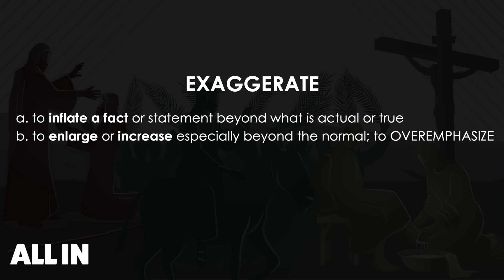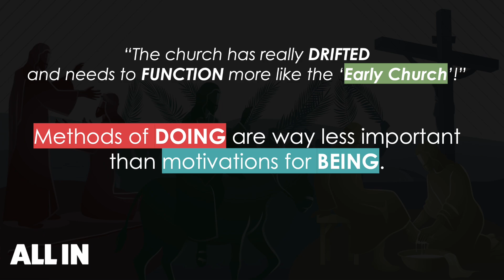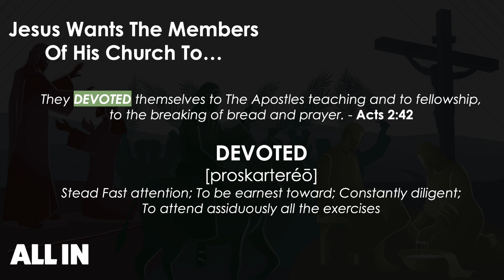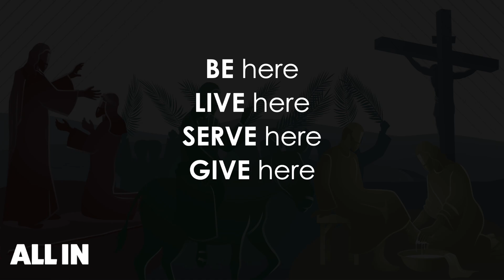Church It Up!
This week, Pastor Tony continues in our study through The Book of Acts and reminds us that we will not have the church that we want until we become the church that Jesus wants.